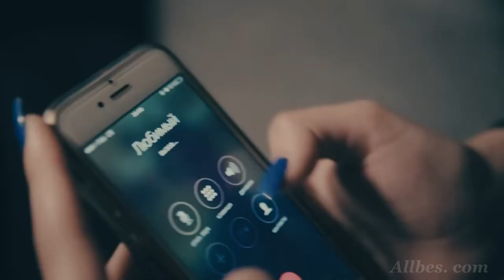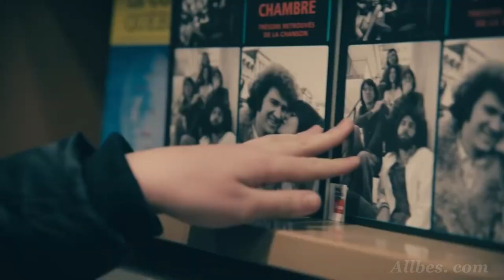HammAli & Navai - У окна